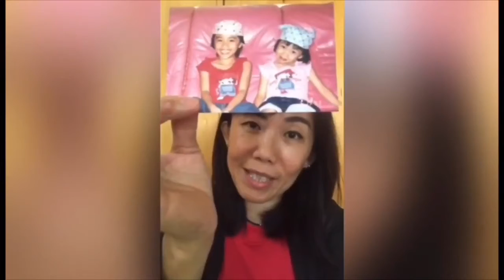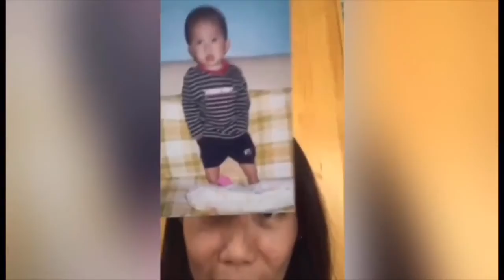母亲们美好见证 永乐镇加略山城市教会 CCCSJ 9/5/2020